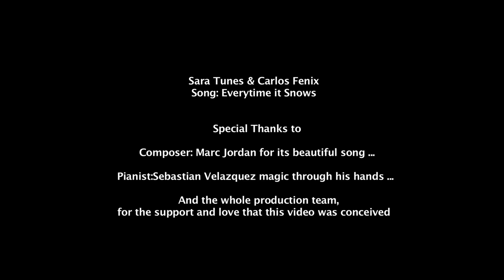Sara Tunes and Carlos Fénix - Everytime it Snows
SongWriter:   Marc Jordan
Pianist: Sebastian Velazquez
Duet Singers: Sara Tunes & Carlos Fénix

En nombre de Sara y Carlos:
Les damos las gracias a todos los fans por su apoyo incondicional,porque cada año  brindan su cariño sin pedir nada a cambio,¿puede haber amor mas sincero?...
Y por su puesto...siempre a Dios por cada segundo de vida,al que podemos dedicar, hacer lo que mas amamos. CANTAR.

Este videoclip fue realizado por MIL IMAGENES y FABRICADREAMS.